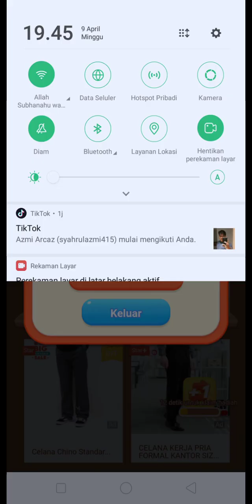Main Candy 🍬🍭 yuk guys